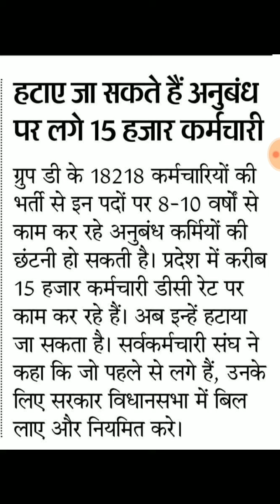कच्चे कर्मचारियों 15 हजार कर्मचारियों को लग सकता है तगड़ा झटका जल्दी देखे कहि आपका नाम तो नही आता